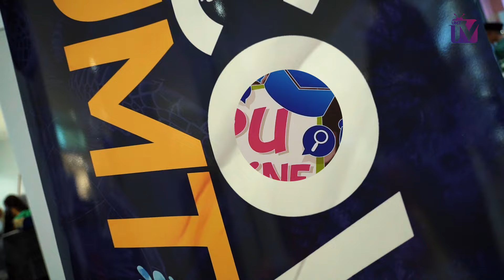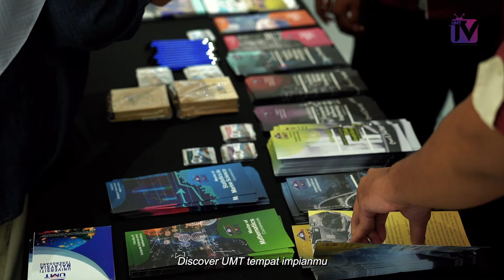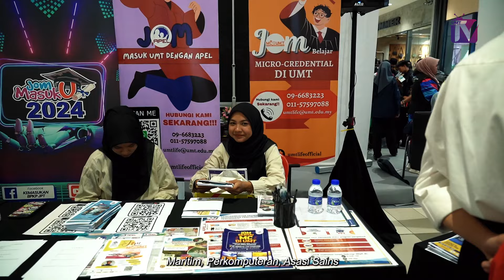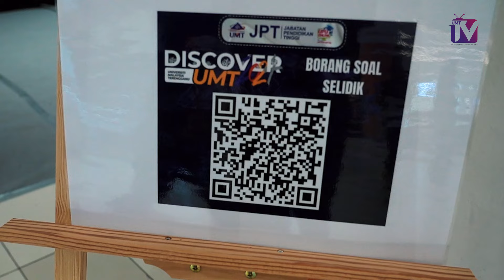UMT@03-04/06/2024 | Discover UMT 2024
DISCOVER UMT 2024, 3-4 JUN 2024 di KTCC Mall, Kuala Terengganu